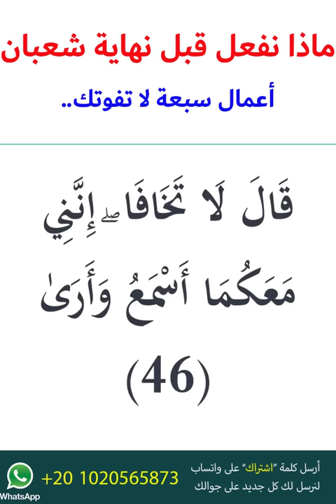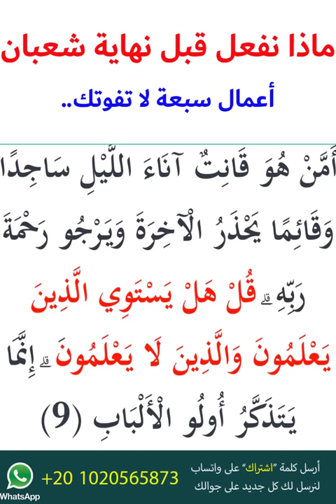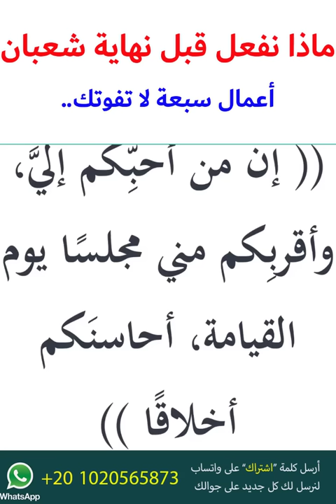ماذا نفعل قبل نهاية شعبان أعمال سبعة لا تفوتك